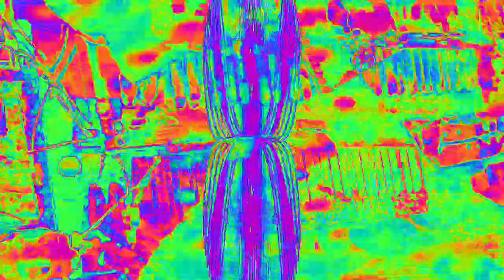Movie 23 02 15 17h18m58s 6:06 minute videos mixed performance. *Photosensitivity Warning*